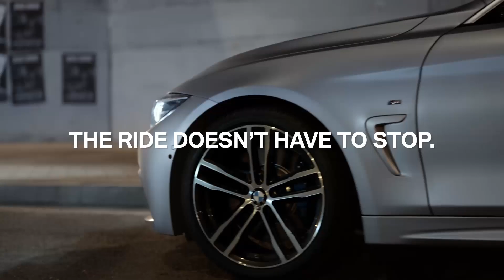BRING BACK THE SUMMER JOY. SEASONAL OFFERS AT ABU DHABI MOTORS.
BRING BACK THE SUMMER JOY.
SEASONAL OFFERS AT ABU DHABI MOTORS.

THE BMW 4 SERIES STARTING FROM AED 160,000.
A sporty performer built to impress on the road. The BMW 4 Series is uncompromisingly ready
for action by offering a design, presence and handling that have all been meticulously optimised.
• 3 Years / 60,000kms BMW Service Inclusive Plus Package.
• 3 Years / 200,000kms BMW Repairs Inclusive Package, whichever comes first on both plans.

وعادت فرحة الصيف من جديد.
عروض موسمية في أبوظبي موتورز.

 الفئة الرابعة بسعر يبدأ من 160,000 درهم

 تسحرك الفئة الرابعة منذ الوهلة الأولى الرياضية التي بفضل ديناميكيتها ورشاقتها الملفتة
مستعدة للعمل دون هوادة بفضل التحسينات الهائلة التي أدخلناها على تصميمها المميز وحضورها الملفت وثباتها المبهر. لنضع بين أيديكم سيارة رياضية تخطف الأبصار وترتقي بمتعة القيادة إلى مستوى جديد لترضي بذلك كل
العملاء على اختلاف أذواقهم.

رزمة الصيانة الشاملة لمدة ٣ سنوات / ٦٠،٠٠٠ كلم
رزمة التصليح الشاملة ٣ سنوات / ٢٠٠،٠٠٠ كلم حسب الأولوية
*تطبق الشروط والاحكام

أضغط على الرابط أدناه لحجز تجربة القيادة

لمزيد من المعلومات تواصل مع أبوظبي موتورز:
ام النار ٠٢٥٠٧٥٨٠٠
الخالدية ٠٢٦٨١١٧٠٠
مصفح ٠٢٤٠١٦٣٣٣
العين ٠٣٧٦٦٨٢٨٢